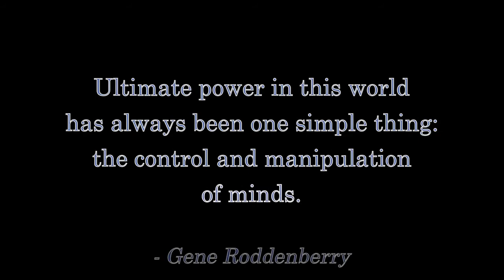The Green New Deal: GLOBAL FAMINE and the DEATH of BILLIONS